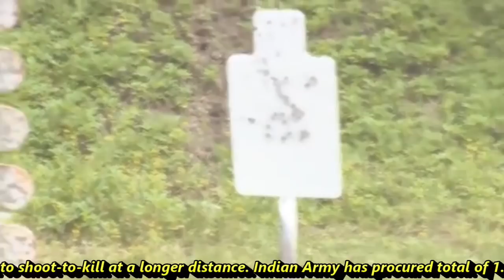Indian Army Desi Jugad: Turned SiG 716 Rifle into Light Machine gun (LMG)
Indian Army needs a rifle with more range and lethality. The ever-reliable AK-47 does that but again has a range of about 400m. It uses 7.62X39 mm bullet which is not effective at a longer range. This led to emergency procurement of SiG 716 rifles. The rifle uses 7.62X51mm bullet which is of higher caliber than AK-47 and at the same time gives a range of 600m. The SiG 716 has a higher calibre and is meant to shoot-to-kill at a longer distance. Indian Army has procured total of 1.4 lakh Sig 716 rifles under two separate contracts.However, the Army faced lot of issues with the new SiG rifles.First, The optical device meant for the SiG rifles was not procured to reduce the cost. However, not having optical device has blinded the soldiers while operating in night and dark.Second issue was with its ammunition. While America smartly sold the rifle at low cost its ammunition was costly. As per defense experts, A company might sell a rifle at a particular cost. But it makes better money through ammunition and servicing just like a car company does.Third issue was with the grip of the rifle. Indian soldiers were used to AK-47 rifles which has comparatively shorter barrel and gave better grip. Infact, army has further improved the grip of AK-47 rifles using wooden handles beneath the barrel.Fourth issue was with the recoil of the gun which is obvious as well. The America gun has higher caliber and range than AK-47 & INSAS rifle which means it will have more recoil. The challenge was that Indian Army is not used to operating rifles with higher recoil.So, we have discussed 4 problems of SiG 716, now we will talk about How Indian Army smartly overcame these issues and not only this made it further lethal.To overcome the lack of optical device in the rifles, Indian army integrated its already in service sight system. While the existing sight system is not as accurate as the original one, but it does the job. The original sight system of SiG 716 has a pointer, pointing on exact point where the bullet will hit. The pointer of sight system used by Indian Army will have minimal difference.  With little bit of training on this sight system, soldiers can shoot in night condition. This Indian sight system is produced by both govt. PSUs and private companies.The second issue was with ammunition which is very costly. To overcome this, the Army replaced the original American make with locally manufactured and easily available rounds of the 7.62 light machine gun (LMG). However this has slightly increased the recoil of the rifle than with original bullet. Army is also planning to integrate bipod with the SiG rifles to be used in different scenarios.The third issue which we discussed was with its grip. Army has integrated additional kits with the rifle to provide it better grip even to those with shorter hands.The fourth issue was with recoil. This has however increased with the use of LMG rounds. Only the training on these rifles will help soldiers to get used to it.Overall, now if we look at the SiG 716, it has become a formidable weapon now. With a bipod integration its almost like an LMG with more accuracy and lethality at greater range. The weapon seems to be good choice for the replacement of INSAS rifles in interim till the AK-203 enter the production.